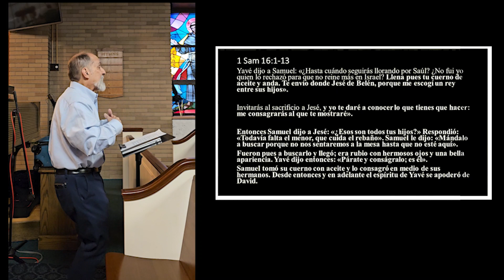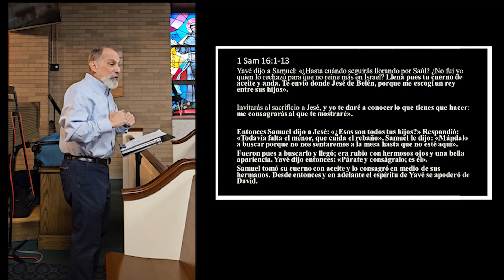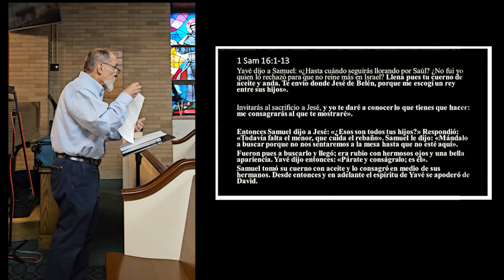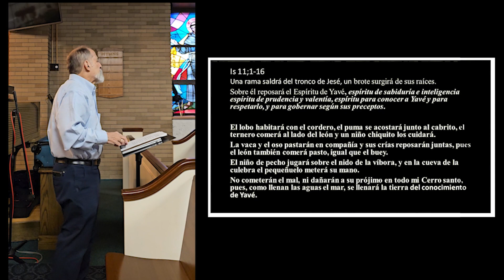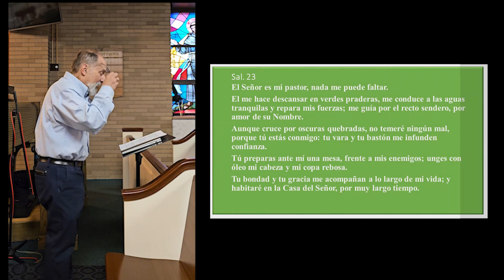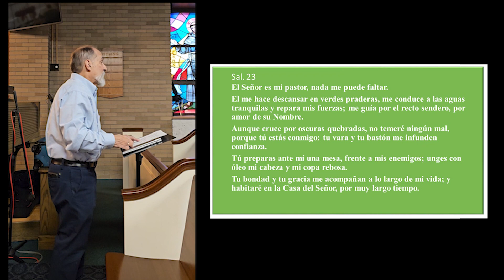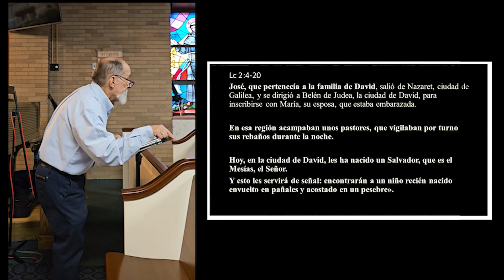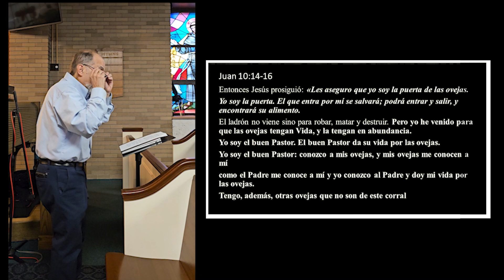Retiro de Adviento 2023 - Charla 1: Los Pastores de Belen - Diacono Pedro J RIvera Morán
El Diacono Pedro habla sobre la Misión Pastoral a la que el Buen Pastor de la Iglesia nos envía. Dios tiene una afinidad por los pastores desde los tiempos del Rey David hasta el día de hoy.
El diacono hace referencia a varias lecturas biblicas relacionadas con este llamado a ser pastor y comparte algunas notas sobre “La Pastoral Misionera en la Evangelización”
Lecturas relacionadas: 1 Samuel 16;1-13 -- Isaias 1:1-6 -- Ezequiel 34: 11-12, 15-17 -- Salmo 23 -- Lucas 2:4-37 -- Juan 10:14-16